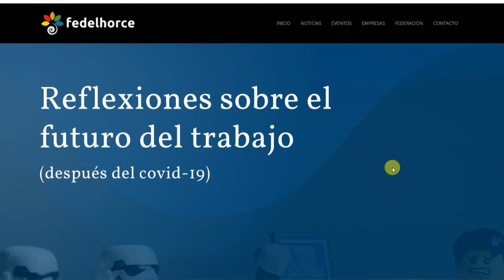CONFERENCIA ‘EL FUTURO DEL TRABAJO’ 090620 NOT6